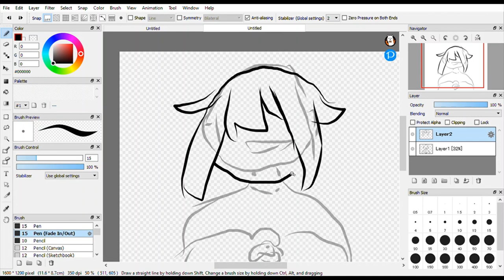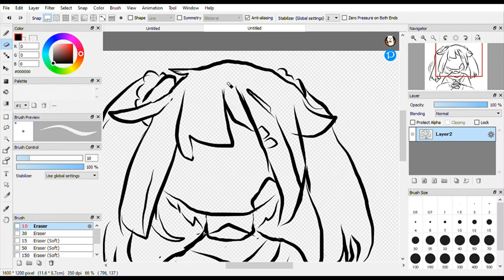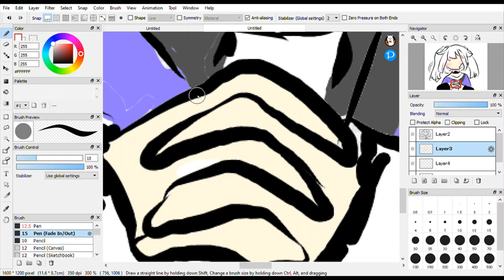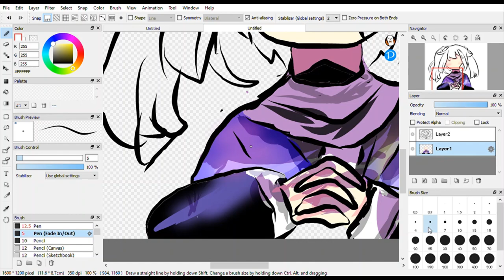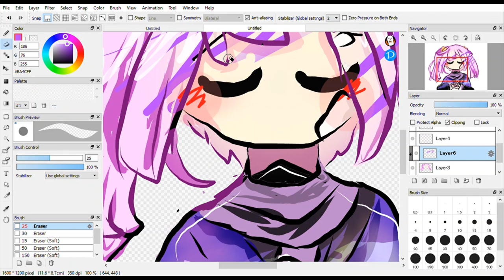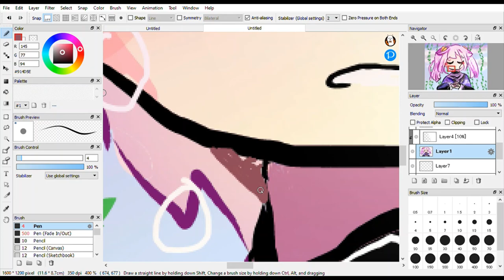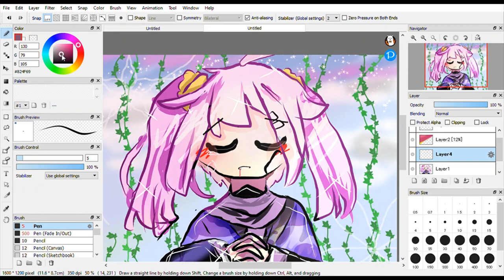My first art in Firealpaca 💐🍡 [rec at 27/12/2021] | Reupload 💧✨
I upload twice cause YouTube said the video is to long to upload so i make the video more speed :'l
No song sorry cause rush
i will be busy because of school tomorrow

anywaz
-Details-